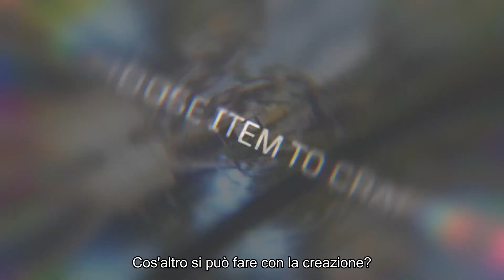Outriders - Modalità Expeditions - SUB ITA